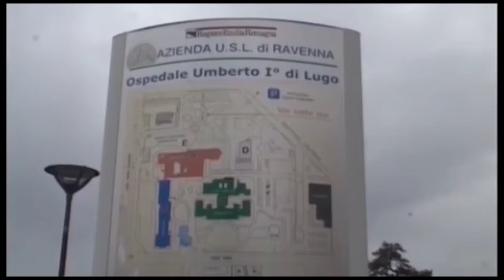RAVENNA: Tentato furto da un portafogli. Altra condanna per Daniela Poggiali - VIDEO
Nuova condanna per Daniela Poggiali, l’ex infermiera di Lugo in carcere perché ritenuta responsabile dell’omicidio di una paziente 78enne, ricoverata nel reparto in cui lavorava, attraverso un’iniezione di potassio. Per lei, da mesi, c’era anche in ballo un tentato furto dal portafogli di un paziente del nosocomio lughese. Il giudice ha ritenuto che l’intenzione di rubare ci fosse  ed ha condannato la Poggiali a tre mesi di carcere e 100 euro di multa per il tentato furto dal portafogli di un anziano che si trovava in ospedale per assistere la moglie in fin di vita. In virtù del danno patrimoniale modesto si è passati da quanto aveva chiesto la procura in prima battuta, due anni di carcere e 900 euro di multa, al tentato furto e visto che formalmente l’ex infermiera è incensurata la condanna è stata limitata. Ricordiamo infatti che la condanna all’ergastolo per omicidio non è ancora passata in giudicato. Nel periodo del tentato furto, era stato sottolineato dalla procura, erano stati denunciati 27 furti e ad esclusione di un caso, la Poggiali era sempre presente. Ovviamente posizioni discordanti di accusa e difesa in merito a questa vicenda e la prima ha definito bieco anche il solo tentativo di rubare denaro ad una persona in letto di morte, per la difesa l’imputata andava assolta. Entro i prossimi tre mesi andrà presentata la motivazioni poi la difesa potrà fare appello.